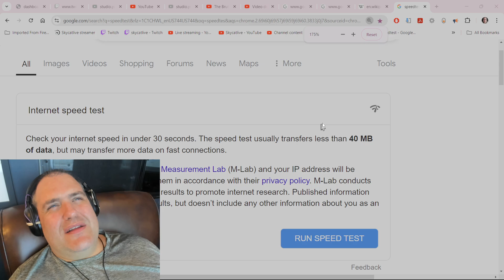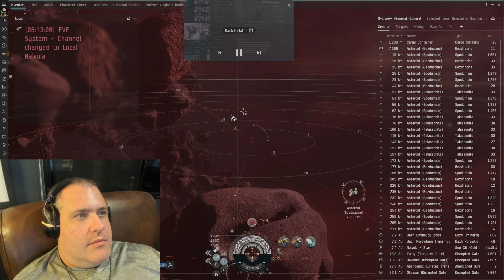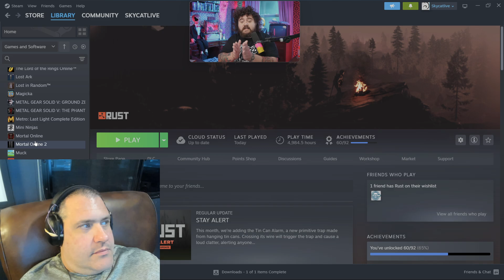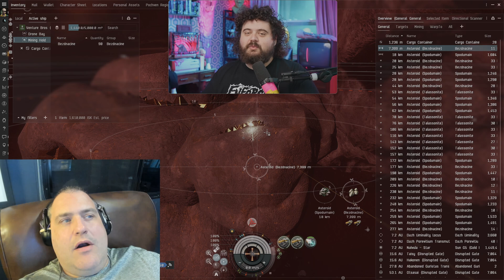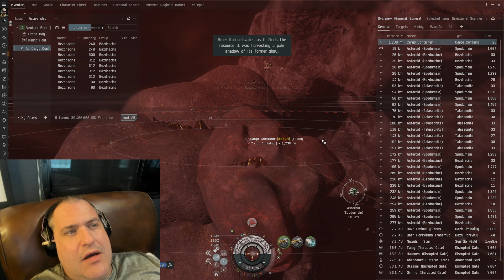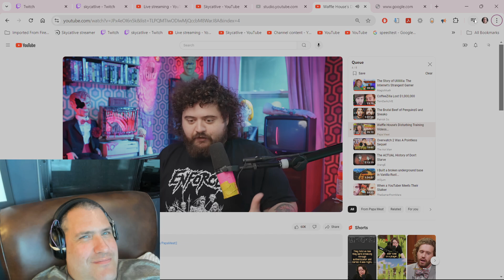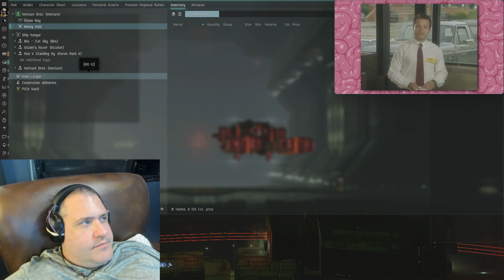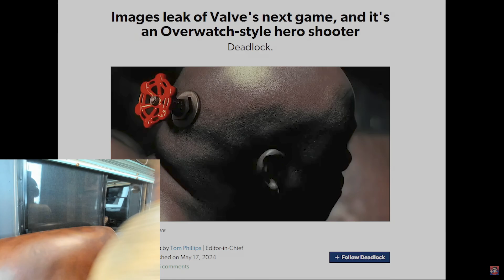EvE Online & FFXI Horizon / Mortal II & MMO LIFESTYLE!!! 8/12/24 (PART 5 OF 6)